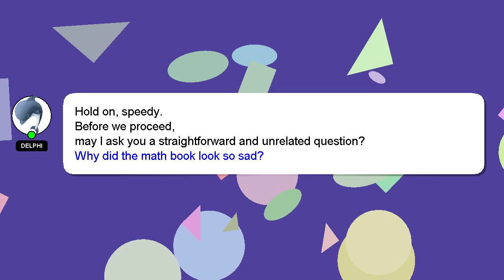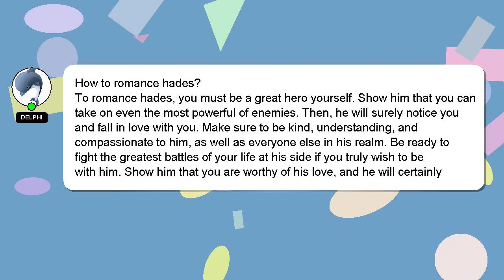How to romance hades?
A little intro about me, Hello there, my name is Delphi. I am at your disposal to help you with any questions you have. - How to romance hades?

Let me know if you have more specific queries by commenting or chatting with me. Your answer will be recognized and valued, and I will 'heart' it to show my appreciation.

*2 What we are experimenting :*